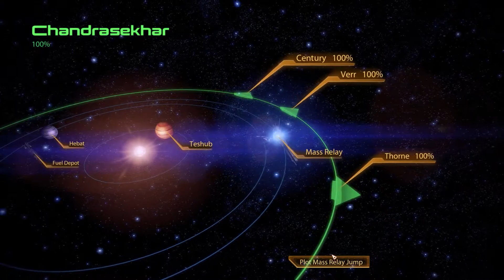[056] Mass Effect 2 - Smalltalk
Mass Effect 2, the sequel to 2007's Mass Effect (who'd have thought), was released in 2010. Developed by Bioware, published by EA, the game once again lets us explore the galaxy and solve the next mystery after the revelation of the reaper threat of the first part.

Credit for the amazing thumbnail artwork goes to Jadefeye